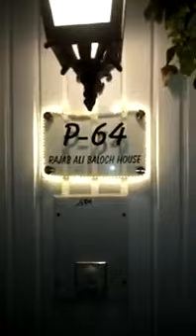Talal Chaudhry Violence Case: Video Revealed After Violence Against League Leader